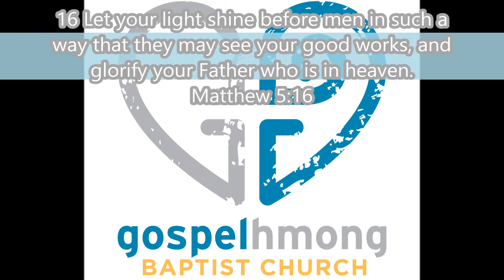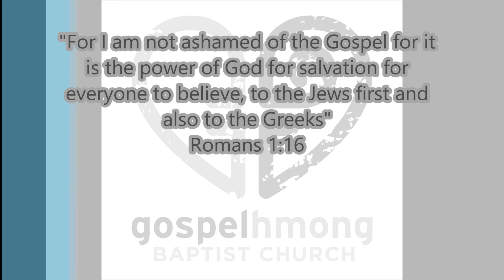GHBC St Paul City School 2015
GHBC volunteer by serving at St Paul City School Christmas dinner.